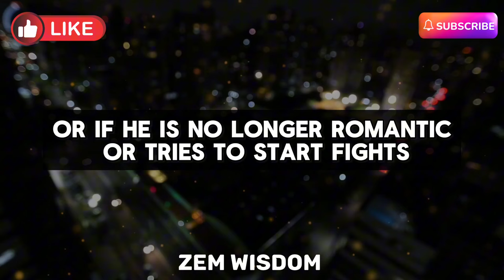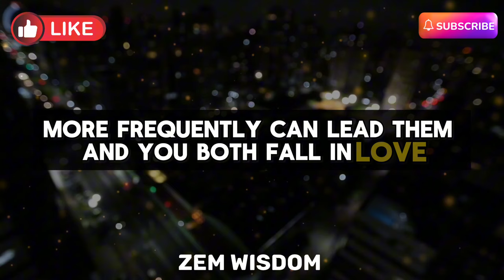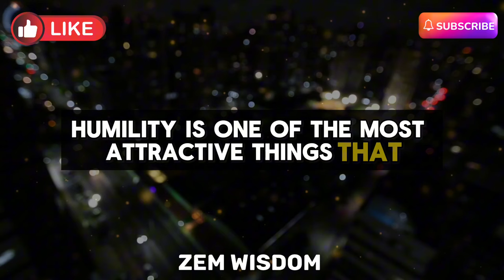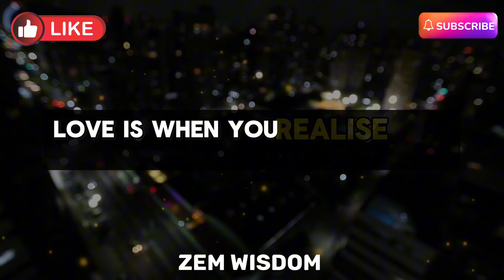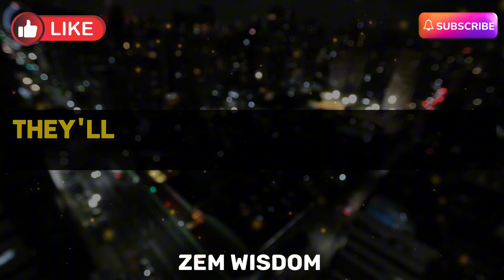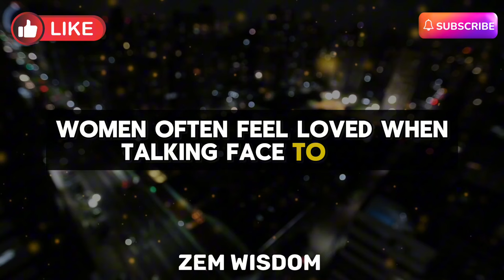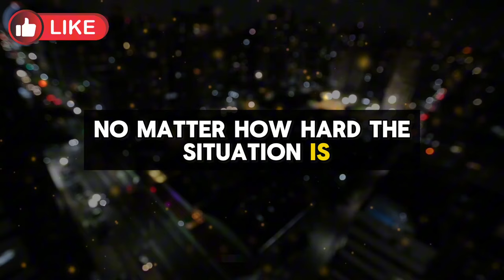The Secrets of What Women Want: Unveiling Human Psychology | Relationship Insights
Tittle. "The Secrets of What Women Want: Unveiling Human Psychology | Relationship Insights"

Our Most Papular Video Very interesting Pychology Facts about Old Man and Young Women

My Channel."@Zem_Wisdoms